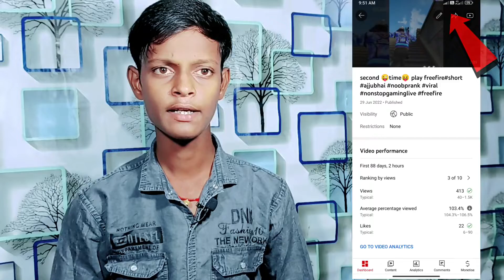सिर्फ 1 घंटे मे Viral करे 😲 || How To Viral Short Video On Youtube || Short Video Viral Kaise Karen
Youtube Shorts Viral करे, सिर्फ 2 मिनट में | How To Viral Short Video On Youtube ?

How To Viral Short Video On Youtube || Youtube Shorts Viral Karne Ka Tarika | GUARANTEED 🔥

                                                                                      ▶️Apne Bhai Ko Follow Karna ▶️ { आओ यार बात करते हैं}

Sujeet Raj
from- Bihar Rohtash ( India)